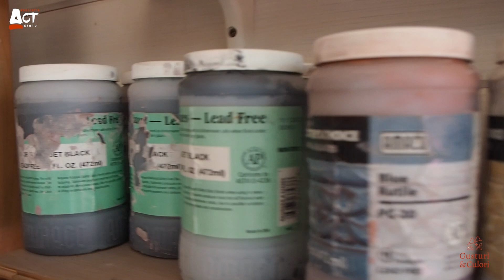Lut și balet, dansul de foc de pe Roata Olarului - Cristina Balerina, artizan local, Rășinari, Sibiu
Desăvârșirea lutului este o adevărată artă! ,,Micul Hangar" este un frumos atelier de olărit, cochet și intim, în comuna Rășinari, din județul Sibiu. Aici, Cristina Morariu sau Cristina Balerina, așa cum este cunoscută, un artizan în arta ceramicii, de câțiva ani a creat un adevărat brand local, frumos și unic, devenit destul de repede apreciat și foarte căutat.
Ce au în comun dragostea pentru dans, în special pentru balet și frumosul meșteșug al olăritului, ne-a povestit, protagonista însași, Cristina Balerina.

,,Gusturi și Culori – Povestea Meșteșugarului Local” este o acțiune cofinanțată de Consiliul Județean Sibiu, prin Agenda Culturală 2024.